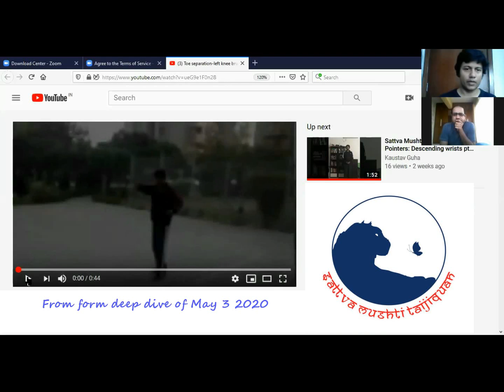Sattva Mushti Taijiquan Pointers: Regulating the arms and its significance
From form deep dive on May 3 2020